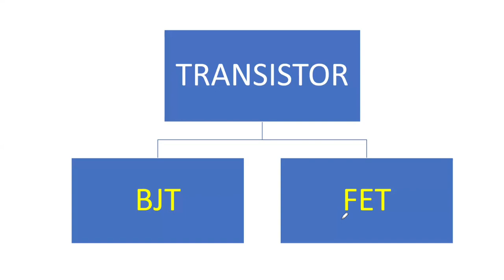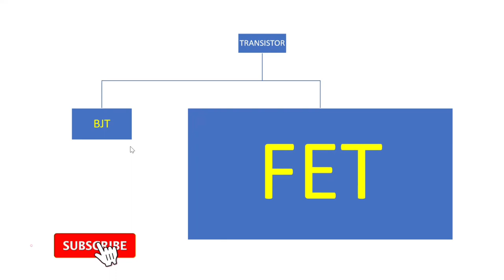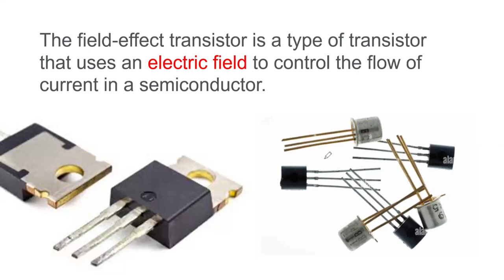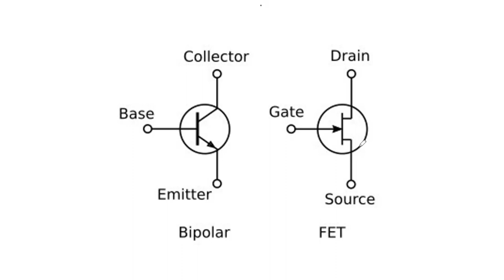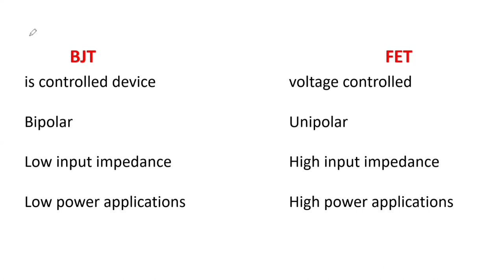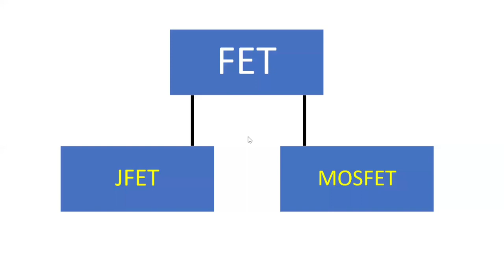FET യെ മനസ്സിലാക്കാം | Basic Electronics | MALAYALAM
what is transistor
what is fet
what is mosfet